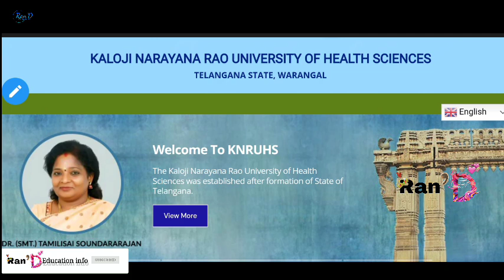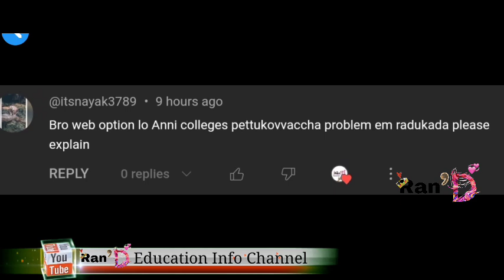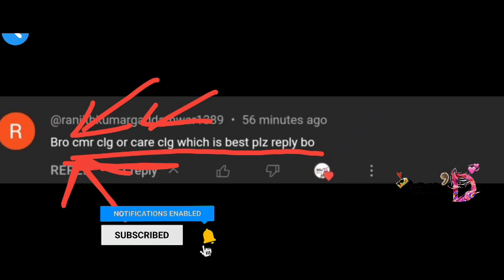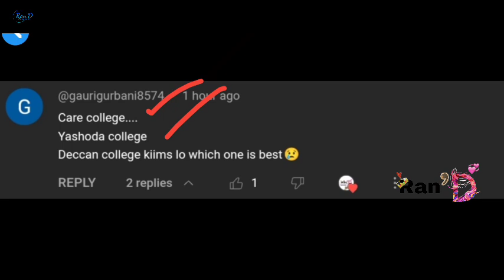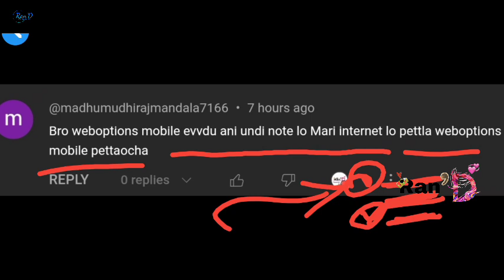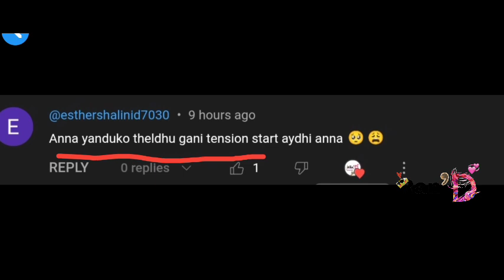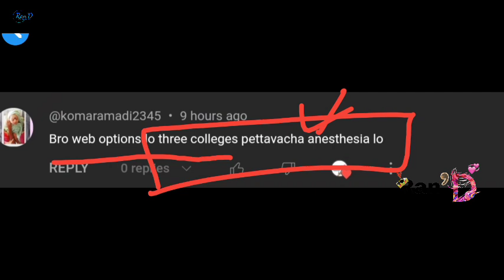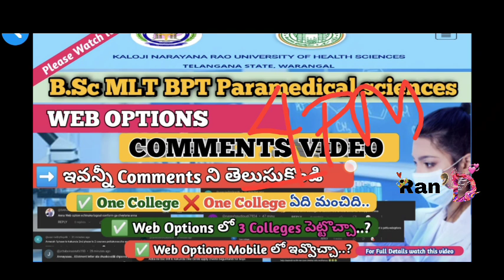KNRUHS | B.Sc MLT BPT B.Sc Paramedicals | Web Options Complete Comments Video 2 | Must watch this...